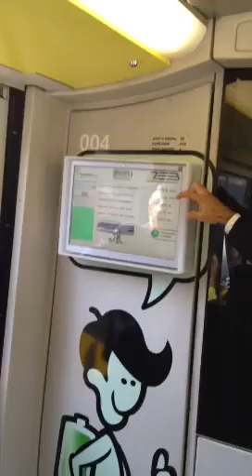Sirio Supercap: innovazione sostenibile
AnsaldoBreda presenta a Bergamo il primo supercapacitore sul tram Sirio.